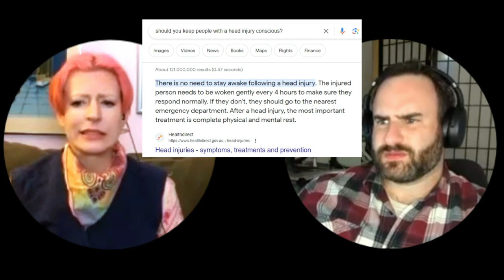CREEEPY! Reacting to NOPE by Jordan Peele (2022) First Time Reaction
We had so much fun watching the winner of our Halloween poll: Jordan Peele's NOPE. Neither of us had seen it before! Thank you to our Patrons for choosing this film - we had a blast!

As always, we try to make our videos as accessible as possible by fixing the auto-generated subtitles and placing elements to be as easy to read/view as possible. If there's something we can do to make things more accessible for you, please let us know!

Intro: 00:00
Reaction: 07:51
Outro: 37:55

Other reactors we enjoy (in alphabetical order):

2 Black Chicks
Aisha Wilson
Casual Nerd Reactions
A Hatful of Reactions
Jessa and Alex Watch
Just a Random Fangirl
LeLop
The Movie Budz
OGB Reacts
PattyBab
The Pink Popcast
SCENE’crly, K.S.O.
Willie Muse
ZZAVID